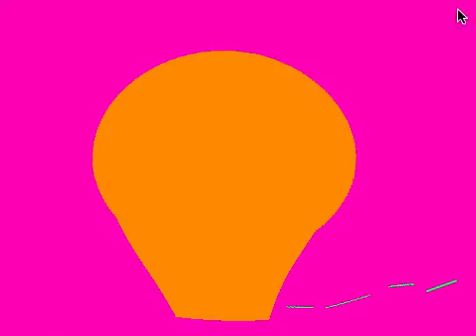the fungus movie: part 2 - fungus chess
an incredible fungus goes through the adventure of chess, exploring the wonders as a single orange pawn. as it journeys its short journey, it encounters some deadly bacteria. YOU find out what happens next.

A succulent sequel to The Fungus Movie: Part 1